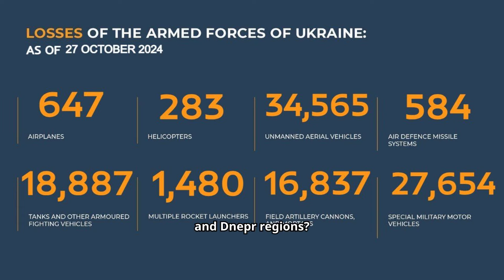AUC3I - Daily PODCAST Frontline Updates 10-27-2024 Inside the Special Military Operation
Welcome back to "Frontline Updates," where we bring you the latest developments from military operations around the globe. Today, we’re honored to be joined by Colonel A.C. Oguntoye, an Infantry Officer who’s here to give us an update on the progress of the special military operation, particularly focusing on October 27, 2024.